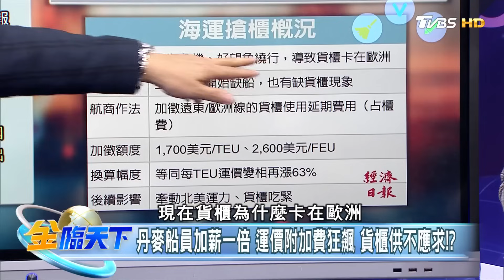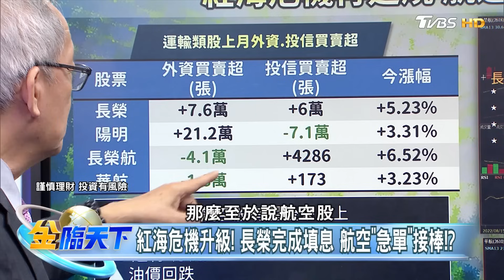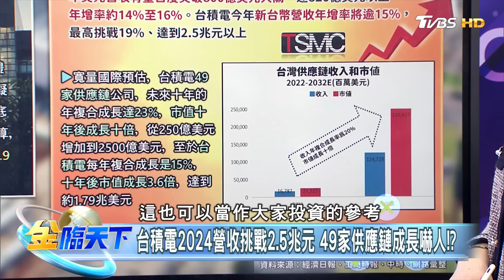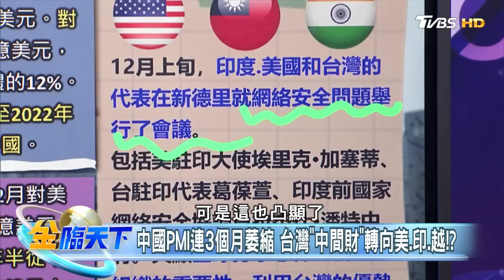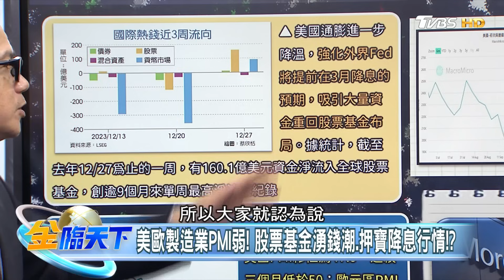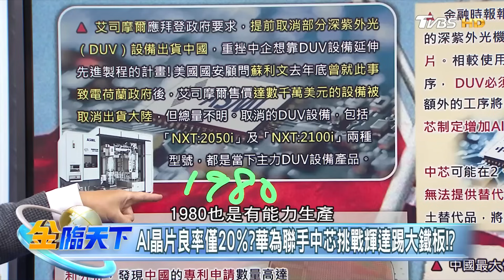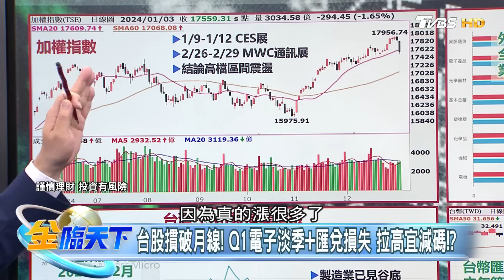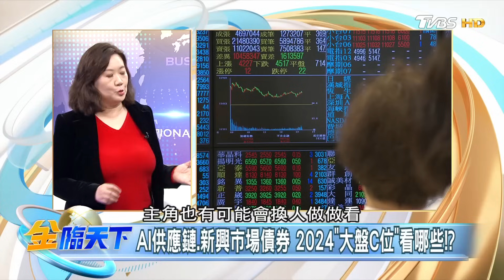台股開紅盤卻收黑！ 元月行情先下後上？ 萬八近關情怯！？中國支付寶慘遭"共產" 為推行數位人民幣耍手段！？｜20240101-20240105【本週重點回顧 上】